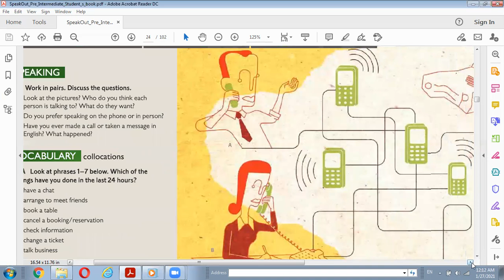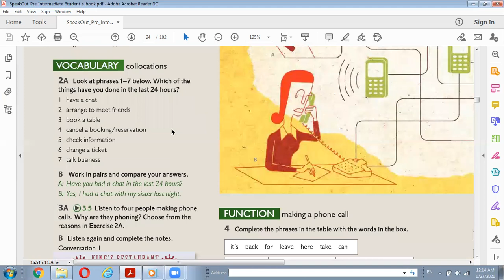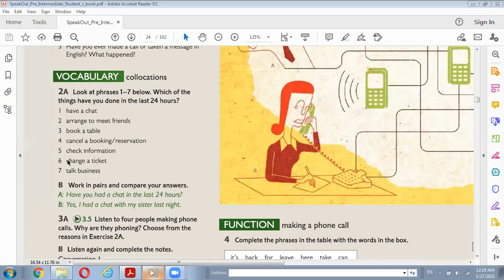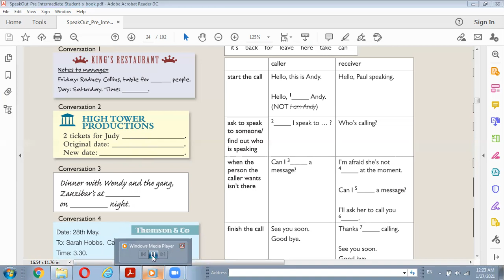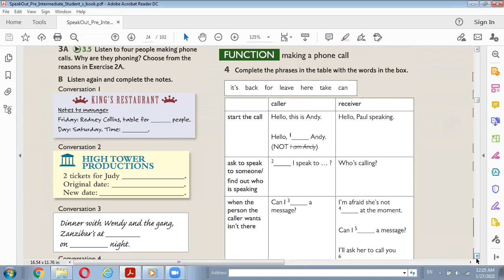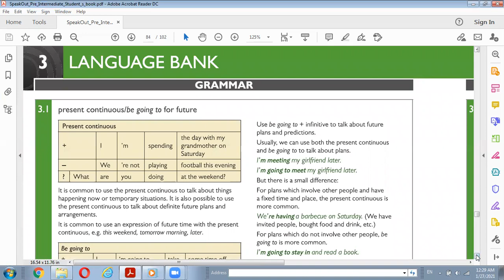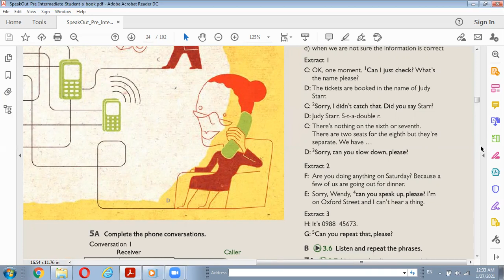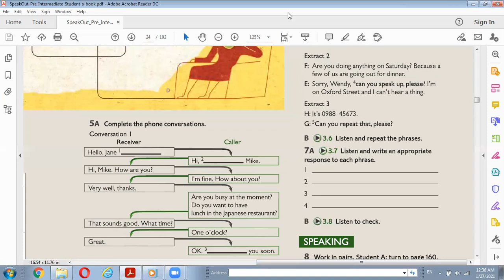Speak-out. Pre Intermediate- Unit 3.3